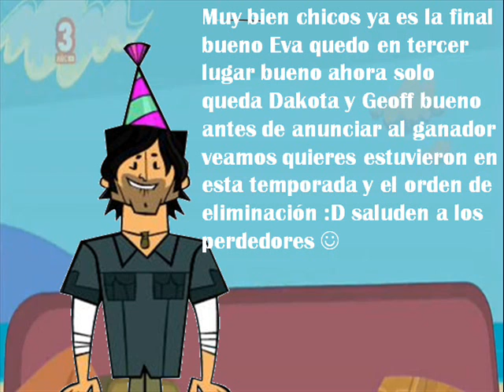Mi Camp Drama Drama Drama Total Gira Mundial Episodio 23 "La Final"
disculpen por no poner todos los confes pero alguno no me los dieron por eso no los puse